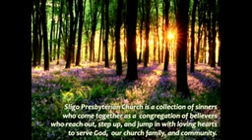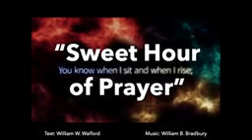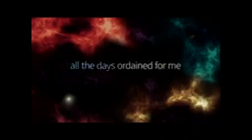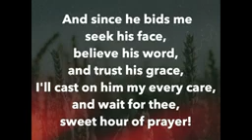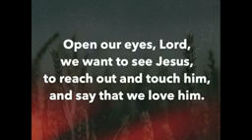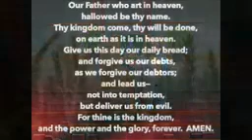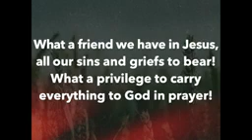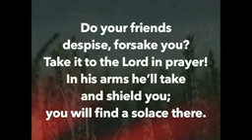The Sligo Presbyterian Church Celebration Service - Sunday, July 16, 2023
We're going to spend the summer of 2023 with the Patriarchs. During eleven worship services, beginning on Father's Day, we'll use passages from the book of Genesis to look at Abraham, Isaac, Jacob, and Joseph, focusing on how the Lord was consistently and actively involved in their lives. And by the end of the summer, we should have a better understanding of the one whom they followed and on how that same God can lead us. During this series, we'll look at the stories and passages below:

June 18 - The Lord Chooses Abram (Genesis 12:1-9)
June 25 - The Lord Promises Abraham a Son (Genesis 18:1-15)
July 2 - Abraham Sends Hagar and Ishmael Away (Genesis 21:8-21)
July 9 - The Lord Tests Abraham (Genesis 22:1-14)
July 16 - Abraham's Servant Finds Isaac a Wife (Genesis 24:34-38, 42-49)
July 23 - Jacob and Esau (Genesis 25:19-34)
July 30 - Jacob's Dream at Bethel (Genesis 28:10-19a)
August 6 - Jacob with Leah and Rachel (Genesis 29:15-28)
August 13 - Jacob Becomes Israel (Genesis 32:22-31)
August 20 - Joseph and His Brothers (Genesis 37:1-4, 12-28)
August 27 - Joseph Tells His Brothers Who He Is (Genesis 45:1-15)

On Sunday, the message focused on what we can learn from Abraham's servant finding Isaac a wife according to Genesis 24:34-38, 42-49. You can stream the service by going to the Sligo Presbyterian Church YouTube Channel at 10:00 a.m.